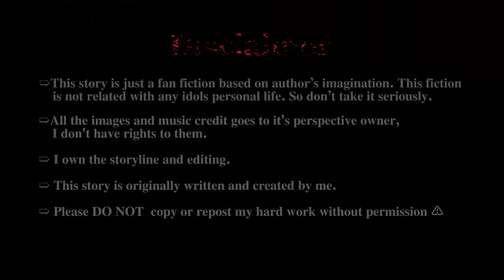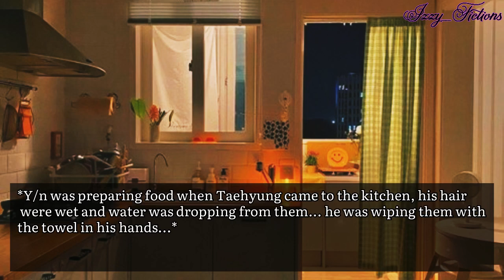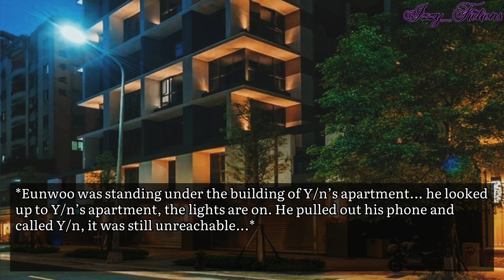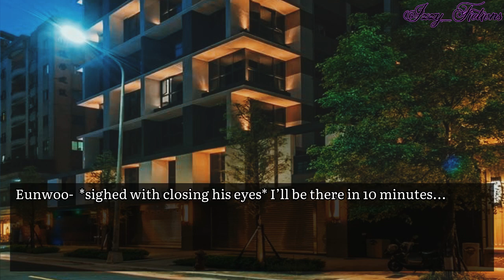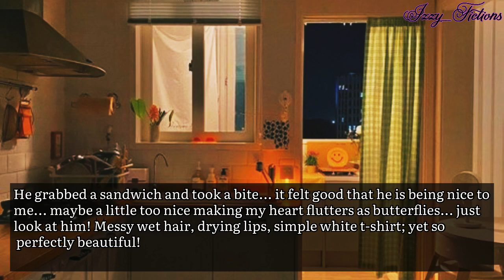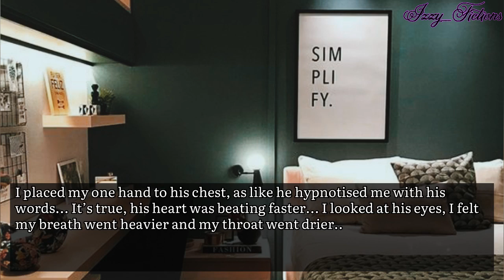#𝟕• 𝐌𝐀𝐅𝐈𝐀’𝐒 S̸𝐓𝐑𝐈𝐏𝐏𝐄𝐑 |𝐑𝐮𝐧𝐧𝐢𝐧𝐠 𝐚𝐰𝐚𝐲 𝐟𝐫𝐨𝐦 𝐛𝐞𝐢𝐧𝐠 𝐚 S̸𝐭𝐫𝐢𝐩𝐩𝐞𝐫 𝐛𝐮𝐭 𝐌𝐚𝐟𝐢𝐚’𝐬 𝐞𝐲𝐞𝐬 𝐚𝐫𝐞 𝐬𝐭𝐮𝐜𝐤 𝐨𝐧 𝐘𝐨𝐮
𝐌𝐀𝐅𝐈𝐀’𝐒 S̸𝐓𝐑𝐈𝐏𝐏𝐄𝐑 || 𝐑𝐮𝐧𝐧𝐢𝐧𝐠 𝐚𝐰𝐚𝐲 𝐟𝐫𝐨𝐦 𝐛𝐞𝐢𝐧𝐠 𝐚 S̸𝐭𝐫𝐢𝐩𝐩𝐞𝐫,𝐛𝐮𝐭 𝐭𝐡𝐞 𝐂𝐨𝐥𝐝 𝐑𝐮𝐭𝐡𝐥𝐞𝐬𝐬 𝐌𝐚𝐟𝐢𝐚 𝐡𝐚𝐬 𝐡𝐢𝐬 𝐞𝐲𝐞𝐬 𝐨𝐧 𝐲𝐨𝐮 | 𝐊𝐓𝐇 𝐟𝐟| 𝐓𝐚𝐞𝐡𝐲𝐮𝐧𝐠 𝐟𝐟| 𝐁𝐓𝐒 𝐟𝐟| 𝐓𝐇.𝐕 𝐌𝐚𝐟𝐢𝐚 𝐟𝐟

𝐓𝐡𝐢𝐬 𝐬𝐭𝐨𝐫𝐲 𝐢𝐬 𝐣𝐮𝐬𝐭 𝐚 𝐟𝐚𝐧 𝐟𝐢𝐜𝐭𝐢𝐨𝐧 𝐛𝐚𝐬𝐞𝐝 𝐨𝐧 𝐚𝐮𝐭𝐡𝐨𝐫’𝐬 𝐢𝐦𝐚𝐠𝐢𝐧𝐚𝐭𝐢𝐨𝐧. 𝐓𝐡𝐢𝐬 𝐟𝐢𝐜𝐭𝐢𝐨𝐧 𝐢𝐬 𝐧𝐨𝐭 𝐫𝐞𝐥𝐚𝐭𝐞𝐝 𝐰𝐢𝐭𝐡 𝐚𝐧𝐲 𝐢𝐝𝐨𝐥𝐬 𝐩𝐞𝐫𝐬𝐨𝐧𝐚𝐥 𝐥𝐢𝐟𝐞. 𝐒𝐨 𝐝𝐨𝐧’𝐭 𝐭𝐚𝐤𝐞 𝐢𝐭 𝐬𝐞𝐫𝐢𝐨𝐮𝐬𝐥𝐲. 𝐄𝐧𝐣𝐨𝐲 シ

➯ 𝐈 𝐨𝐰𝐧 𝐭𝐡𝐞 𝐬𝐭𝐨𝐫𝐲𝐥𝐢𝐧𝐞 𝐚𝐧𝐝 𝐞𝐝𝐢𝐭𝐢𝐧𝐠.

➯ 𝐓𝐡𝐢𝐬 𝐬𝐭𝐨𝐫𝐲 𝐢𝐬 𝐨𝐫𝐢𝐠𝐢𝐧𝐚𝐥𝐥𝐲 𝐰𝐫𝐢𝐭𝐭𝐞𝐧 𝐚𝐧𝐝 𝐜𝐫𝐞𝐚𝐭𝐞𝐝 𝐛𝐲 𝐦𝐞.

➯ 𝐏𝐥𝐞𝐚𝐬𝐞 𝐃𝐎 𝐍𝐎𝐓  𝐜𝐨𝐩𝐲 𝐨𝐫 𝐫𝐞𝐩𝐨𝐬𝐭 𝐦𝐲 𝐡𝐚𝐫𝐝 𝐰𝐨𝐫𝐤 𝐰𝐢𝐭𝐡𝐨𝐮𝐭 𝐩𝐞𝐫𝐦𝐢𝐬𝐬𝐢𝐨𝐧 ⚠︎︎

Lɪᴋᴇ, Sʜᴀʀᴇ ᴀɴᴅ Sᴜʙsᴄʀɪʙᴇ♡︎

𝐁𝐨𝐫𝐚𝐡𝐚𝐞💜